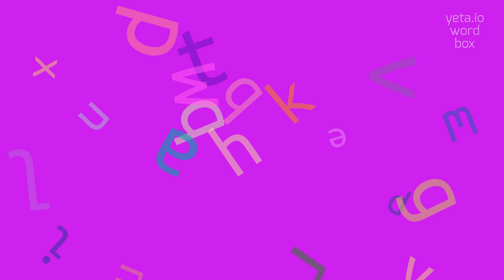How to say "nivernaise"! (High Quality Voices)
Watch in this video how to say and pronounce "nivernaise"!